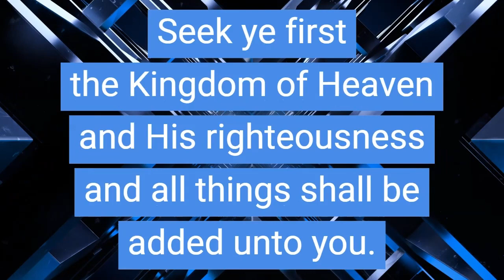Mathew 6 33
See ye first the Kingdom of Heaven and His righteousness and all things shall be added unto you.